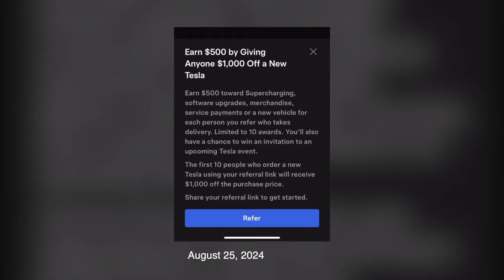ห้องข่าวพีนิวส์ | ลือสะพัด "พลอย อัยดา" ภรรยา "กันต์ กันตถาวร" หนีออกนอกประเทศ!